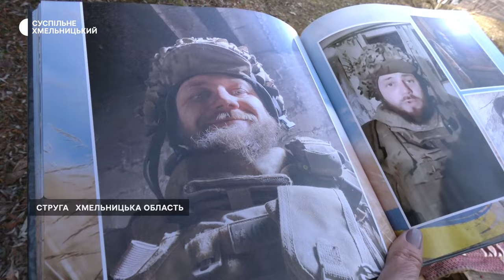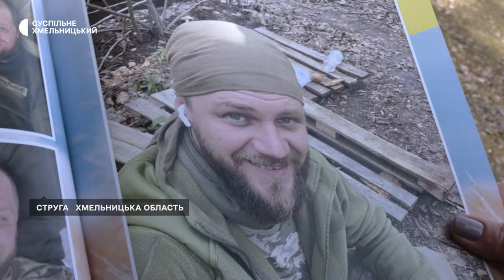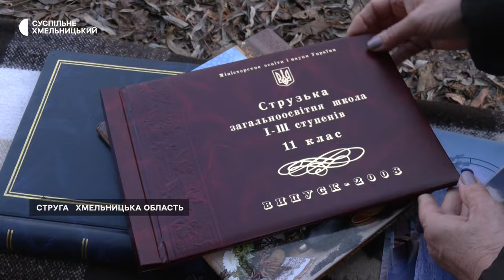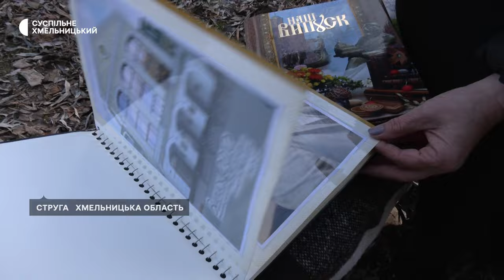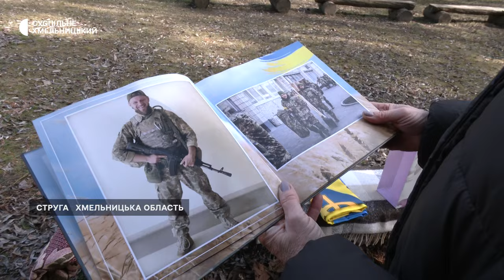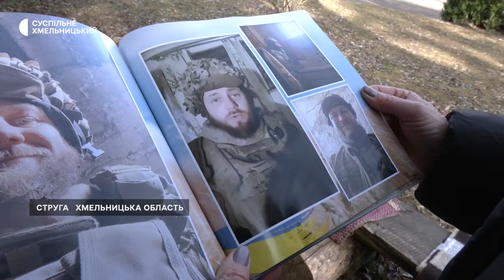Історія про військового з Хмельниччини, який загинув у боях за Бахмут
«Сьогодні б йому виповнилося 33 роки», - розповіла Суспільному мати загиблого військовослужбовця, добровольця Павла Савчука. Воїн загинув у боях за Бахмут 6 лютого минулого року. Його особисті речі мати береже, як пам'ять. Друзі висадили Алею з магнолій і гортензій біля ліцею, де Павло навчався. Подробиці – далі.